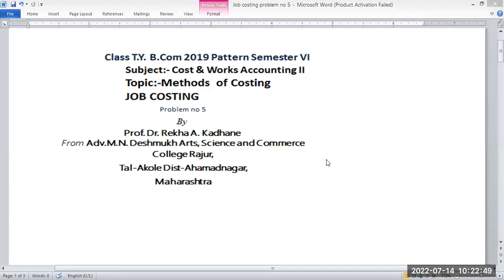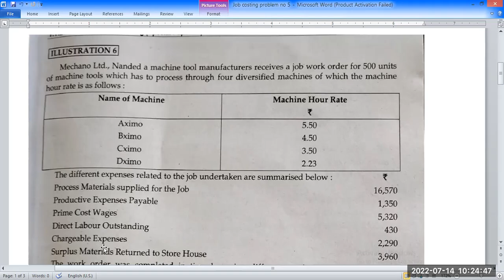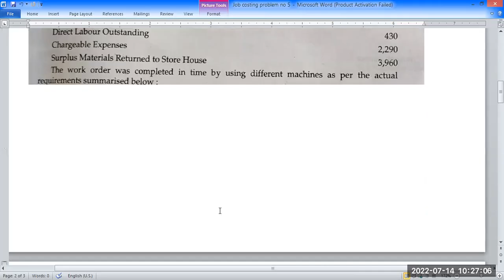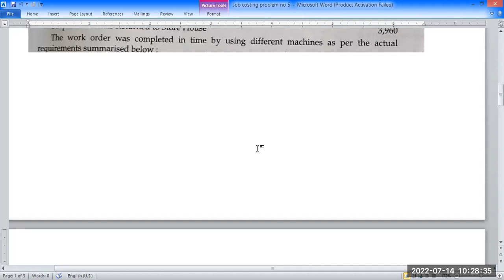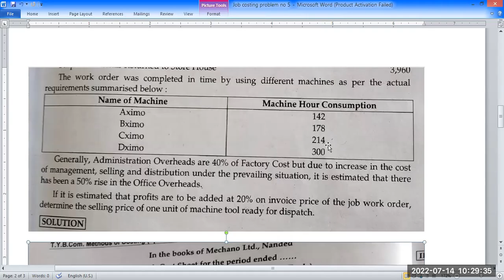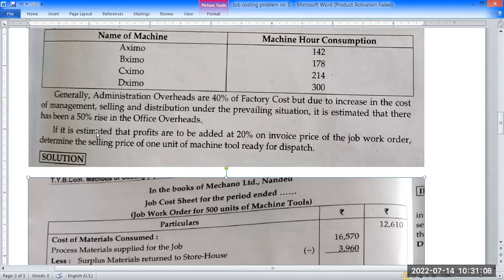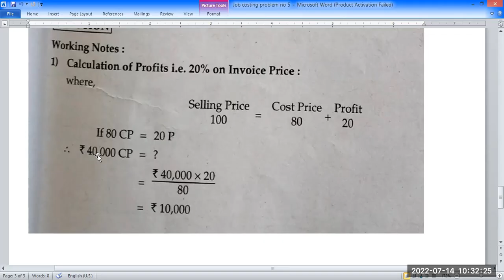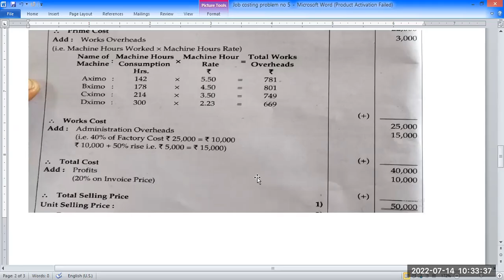T Y B Com Semester VI Subject: Cost & Works Accounting II Topic Job Costing problem no 5